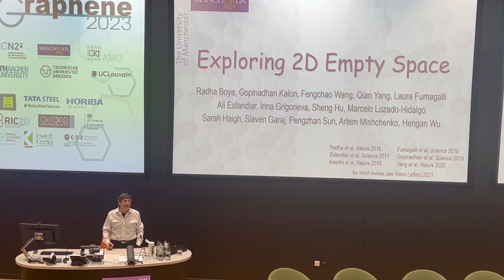Nobel Laureate Prof. Andre Geim at the Graphene2023 – Delivering a Plenary Talk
Nobel Laureate Prof. Andre Geim at the Graphene2023 Conference (at the University of Manchester) – Delivering a Plenary Talk

Prof. Andre Geim was awarded the 2010 Nobel Prize in Physics jointly with Konstantin Novoselov for his work on graphene.